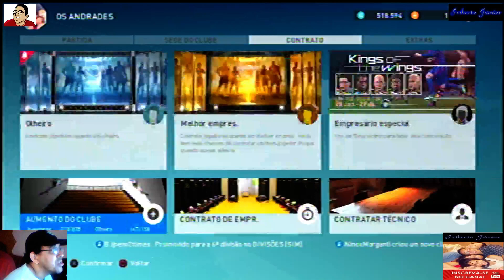Pes 2017 Myclub: W Rooney chegou pra ficar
combinaçao